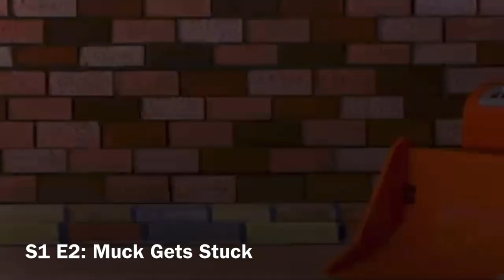“Bob the Builder” - Machines Pass Pilchard Compilation